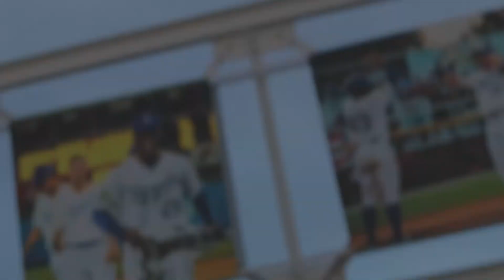MINI TOUR OF THE OLD BURLINGTON ROYALS STADIUM BTS + VLOG #5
BTS FOOTAGE AND MINI TOUR OF THE BURLINGTON SOCK PUPPETS STADIUM AS WELL AS BTS FOOTAGE OF PRACTICING SHOOTING THE “GAMETIME” MUSIC VIDEO!!!

BURLINGTON SOCK PUPPETS @GOSOCKPUPPETS